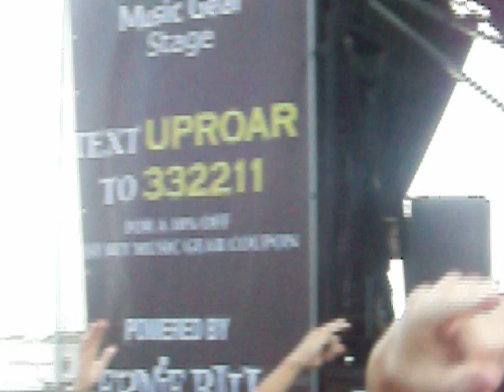Black Tide - That Fire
Uproar Festival - 1800 Ask Gary Amphitheatre - Tampa, FL 9-3-11